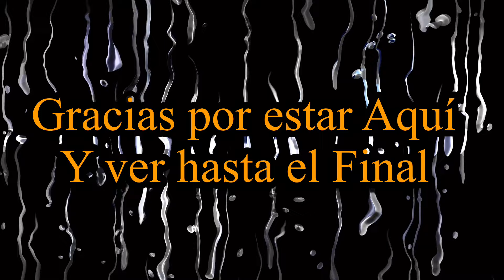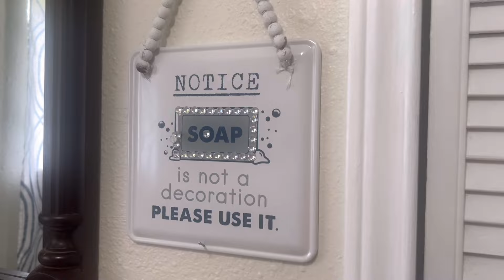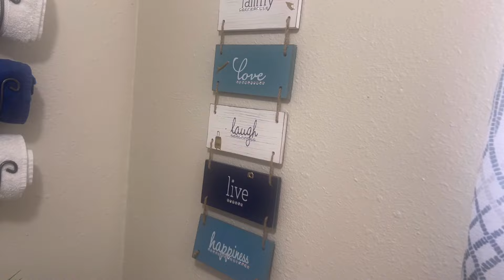Redecorando el Baño , un pequeño tour